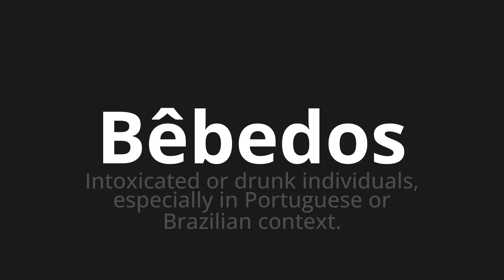How to pronounce Bêbedos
Master the Pronunciation of 'Bêbedos Which Means Bêbedos' - which means : Intoxicated or Drunk Individuals, specially in Portuguese or Brazilian context. 📝 with @PortuguesePronunciation 🎓🗣️ - [Your Guide to Portuguese]

Learn to pronounce 'Bêbedos' perfectly in Portuguese with our easy and engaging tutorial by @PortuguesePronunciation! 📖📽️ In this comprehensive video, we provide you with native speaker examples 🗣️👂 and phonetic breakdowns 🎵 to ensure you get the pronunciation just right.

How to say Drunkenness in Portuguese